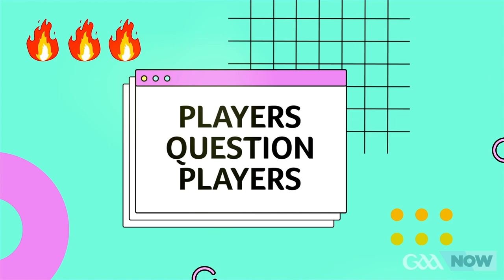Philly McMahon // Football's In the Line of Fire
From learning the uilleann pipes and more; watch Dublin footballer, Philly McMahon as he takes his turn In the Line of Fire!